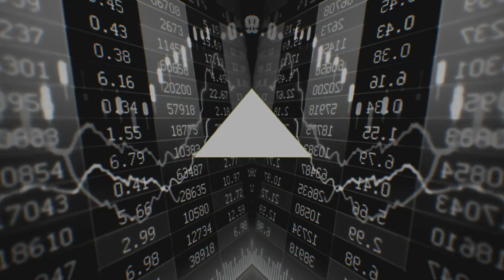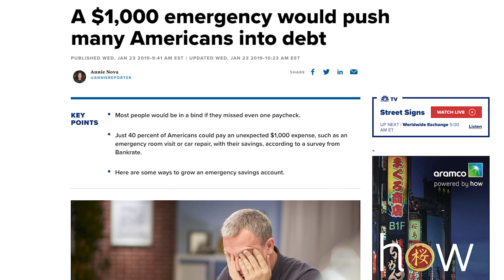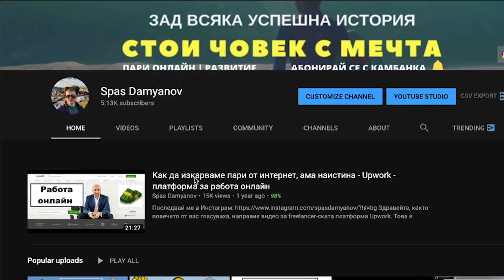Как да управляваме парите си като 1 % от хората || Финансова грамотност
Задавайте въпроси в коментарите!